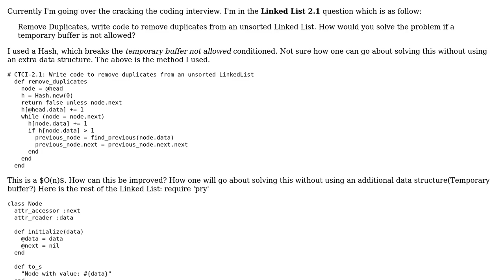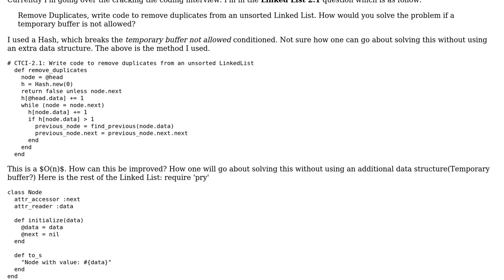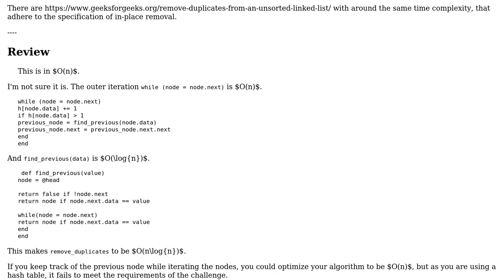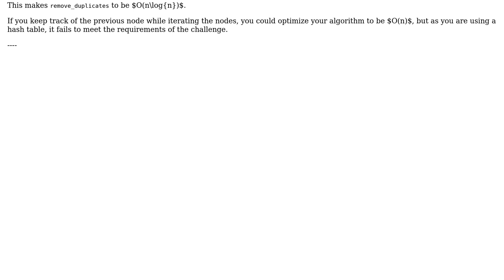Code Review: Remove duplicates from an unsorted Linked List in Ruby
With thanks & praise to God, and with thanks to the many people who have made this project possible! | Content (except music & images) licensed under CC BY-SA | Music | Images & others | With thanks to user vnp user Steven Aguilar user dfhwze and the Stack Exchange Network Trademarks are property of their respective owners. You are responsible for your own actions.